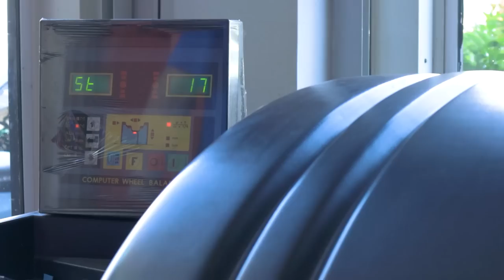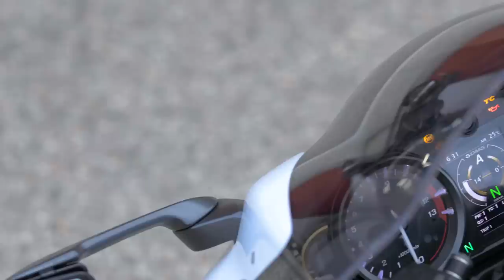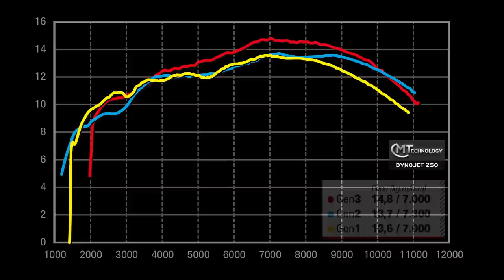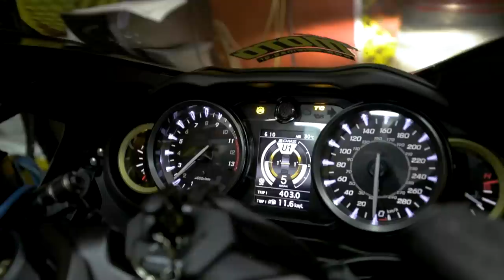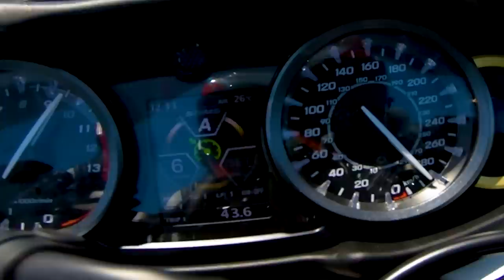SUZUKI HAYABUSA 2021 Ultimate Test: Gen1 vs Gen2 vs Gen3|Max Speed+Drag Race+Dyno+Track | MOTOMAG.GR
Το νέο Suzuki Hayabusa του 2021 είναι μία από τις σημαντικότερες μοτοσυκλέτες της χρονιάς και ίσως της τελευταίας δεκαετίας, γι' αυτό και δεν θα μπορούσαμε να κάνουμε τίποτε λιγότερο από την απόλυτη δοκιμή της μοτοσυκλέτας.

Κι όταν λέμε απόλυτη, εννοούμε δοκιμή στο δρόμο, στο ταξίδι, στην πίστα, αλλά και σε... αεροδρόμιο προκειμένου να καλύψουμε κάθε πτυχή του χαρακτήρα του Hayabusa Gen3! Μέσα σε αυτή την ολοκληρωμένη διαδικασία συμπεριλαμβάνεται και η απευθείας αντιπαράθεση με τις δύο προηγούμενες γενιές, σε όλα τα επίπεδα, με τα αποτελέσματα να είναι πραγματικά εκπληκτικά (ιδιαίτερα στην πίστα) για μία πλατφόρμα που ουσιαστικά παραμένει αναλλοίωτη για πάνω από 20 χρόνια.

Φυσικά όλο αυτό το εγχείρημα, για το οποίο μπορείτε να διαβάσετε αναλυτικά πολλές χιλιάδες λέξεις στο ΜΟΤΟ 619 του Ιουνίου που κυκλοφορεί τώρα στα περίπτερα, θα χρειαζόντουσαν πολλές ώρες για να μεταφερθεί σε βίντεο, γι' αυτό και προσπαθήσαμε να το κάνουμε όσο πιο περιεκτικό και παράλληλα ολοκληρωμένο και τεκμηριωμένο γίνεται. Καλή απόλαυση!